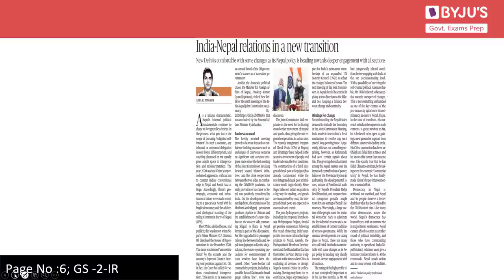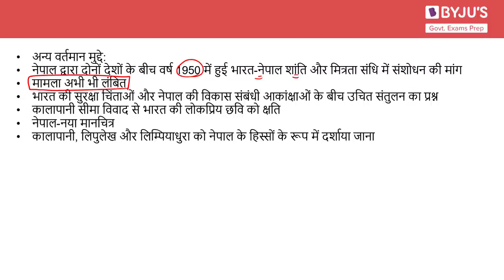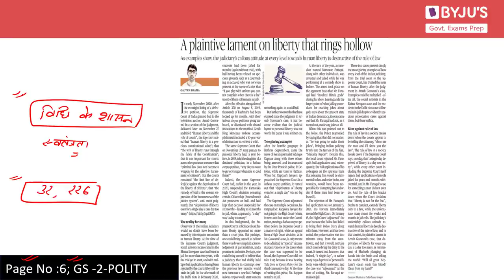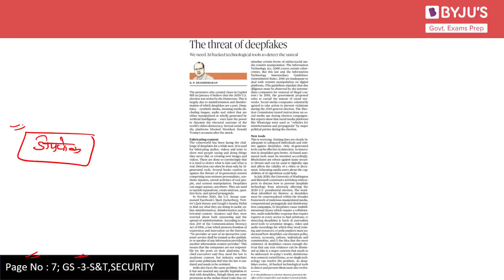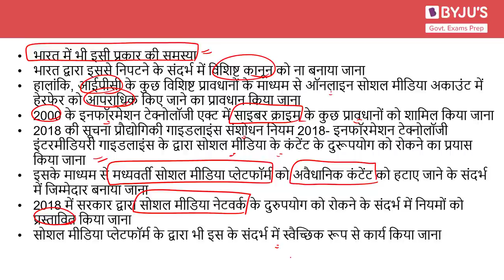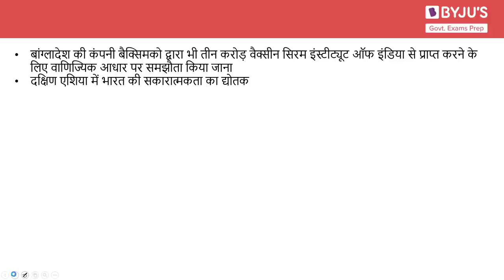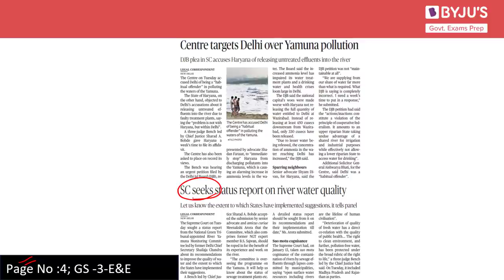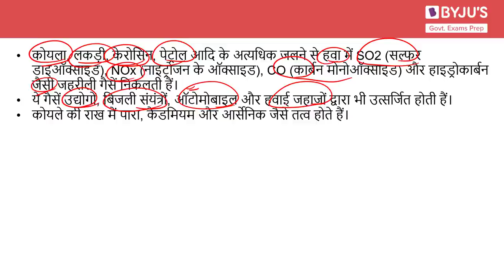Daily News Analysis (Hindi) | 20th January 2021 | for UPSC CSE 2021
In this lecture, we discuss news articles from The Hindu Newspaper for 20th January 2021 which are relevant from the perspective of UPSC CSE 2021. The aspirants are advised to watch the entire video lecture for better understanding.